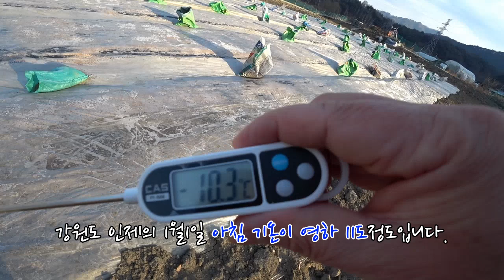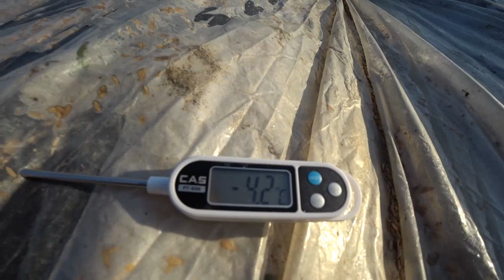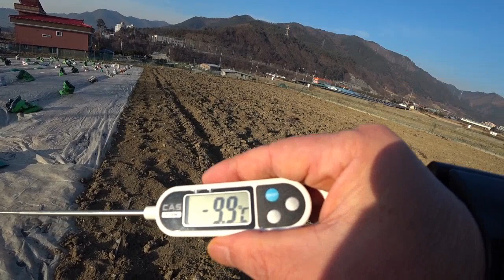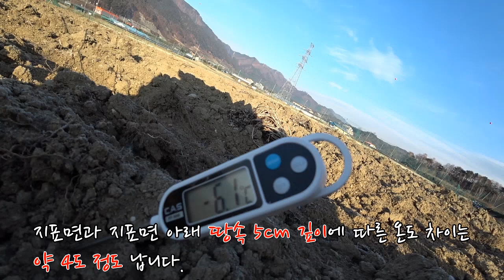놀라운 겨울철 마늘 동해 방지용 비닐포장효과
마늘 동해방지용 왕겨 및 비닐포장 결과 보온효과가 6~8도 정도 지온을 올려주어 마늘 동해를 방지함